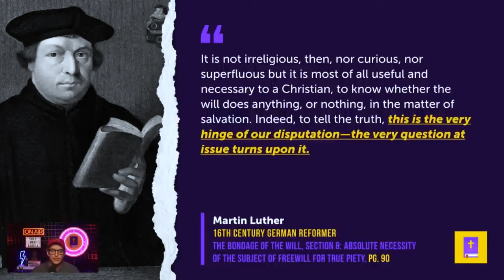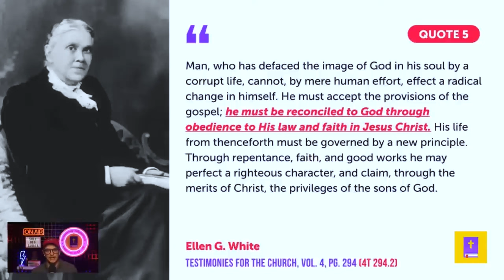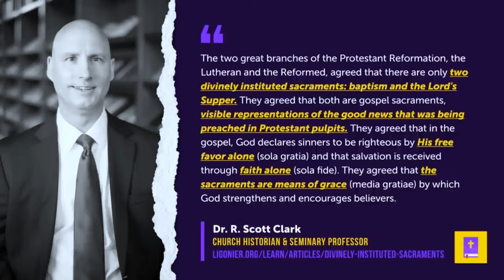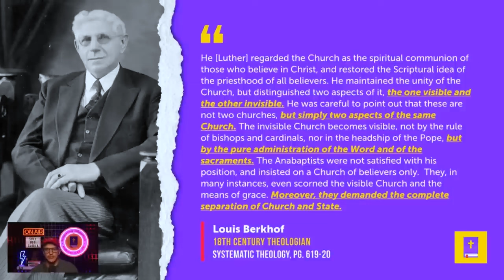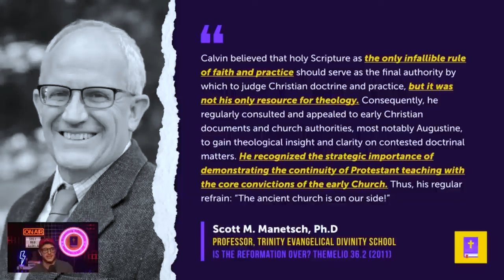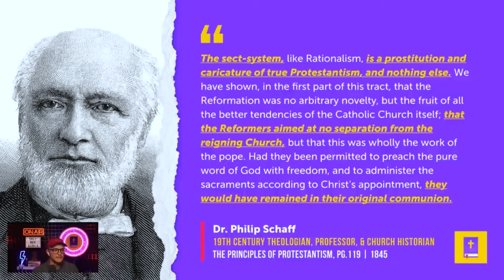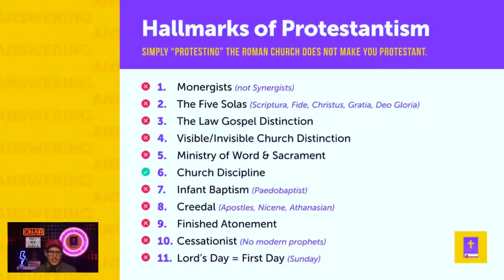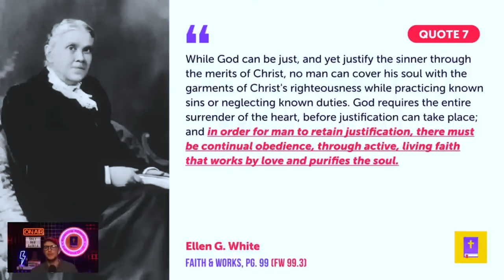Marks of a True Church: Adventism vs. The Reformation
Coming Sunday Law? In his “apostate protestantism” sermon, Adventist pastor John Lomacang demonstrates how out of touch SDA end times prophecy is with reality.

CHAPTERS:
0:00 - Intro: John Lomacang
2:45 - Protestantism Explained
8:56 - Law vs Gospel Distinction
13:25 - Understanding Ephesians 2
22:40 - Vindicating God's Righteousness
23:44 - Word and Sacrament Ministry
31:26 - Visible vs Invisible Church
34:40 - Marks of a True Church
38:15 - Sola Scriptura
47:53 - Characteristics of a True Church
50:20 - Reformation Goal: Reform, Not New Church
57:17 - Recap and Summary
1:01:53 - SDA Church's Unique Gospel
1:08:14 - Exploring False Dilemma Fallacy
1:10:17 - The Everlasting Gospel Explained
1:11:00 - The True Hijacking of Protestantism